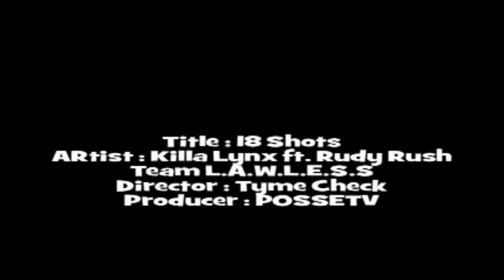Killa Lynx ft Rudy Rush - 18 Shots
BX Stand Up, The Homies from Team L.A.W.L.E.S.S back n Got the Hood Going Crazy wit This One 18shots Director by TymeCheck Another POSSETV.COM Exclusive